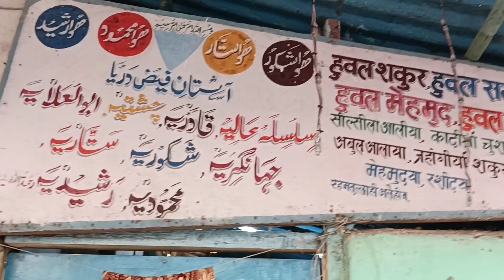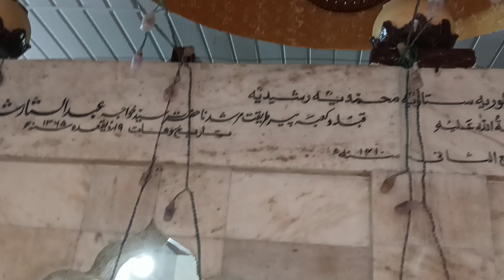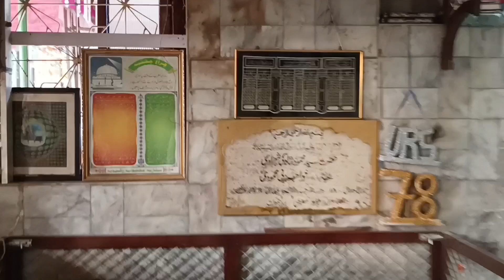dargah mubarak mazgaun mumbai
dargah mubarak mazgaun mumbai                              nariyal wadi kabrastan #
faiz Akram official vlogs